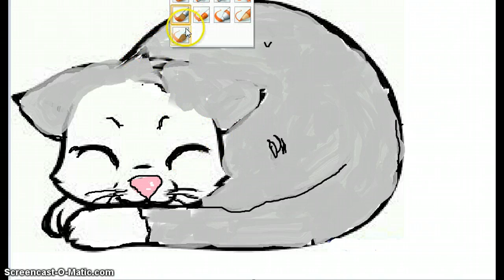my kitty drawing